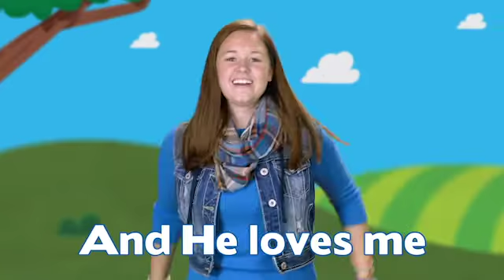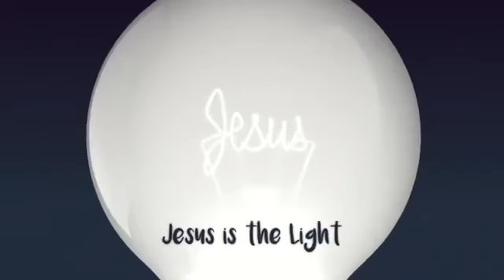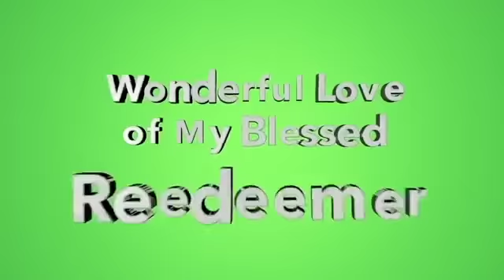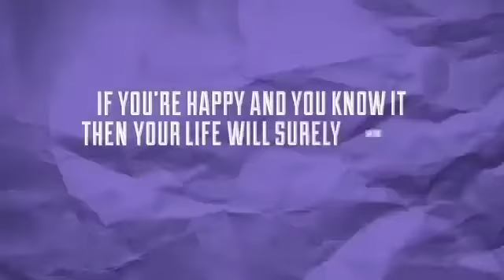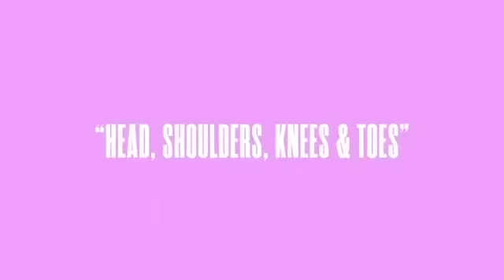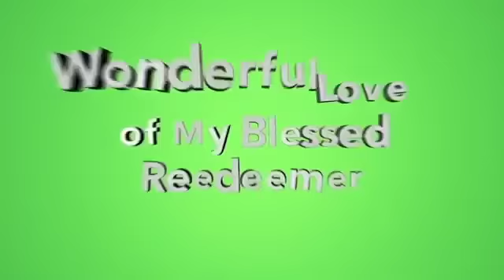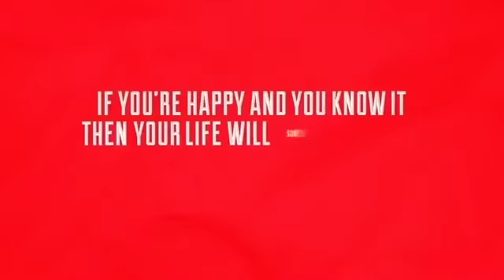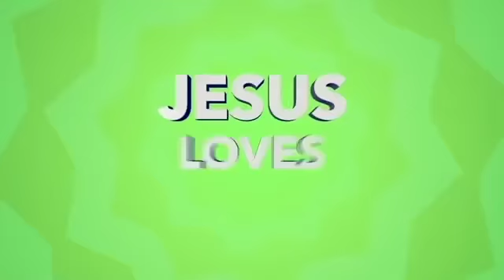Mystery Manor (Part 4)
🟠 Mystery Manor (Part 3)
      KE Service

🔶 Video Credit
TITLE - NEWSPRING/Mystery manor